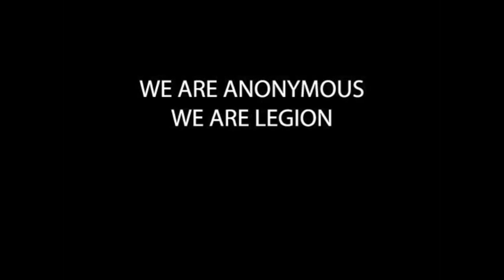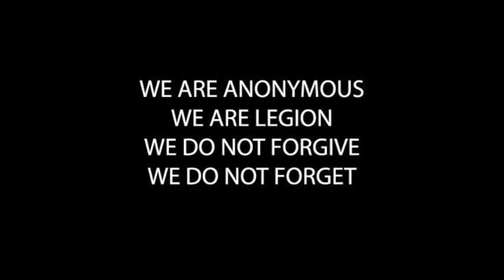ANONYMOUS~WE RUN THIS (V2.0)